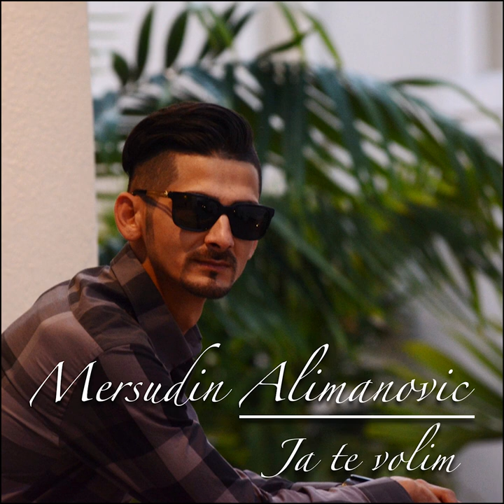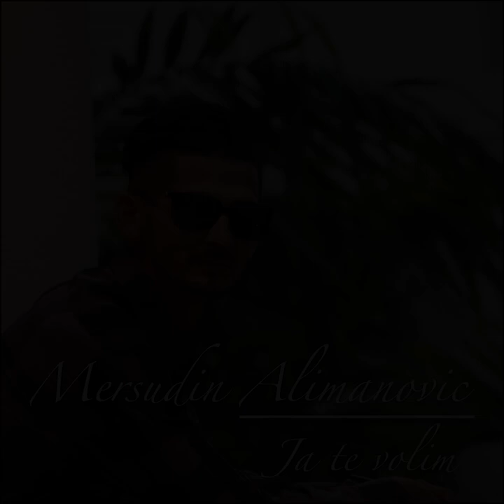Mersudin Alimanovic Merso - Ja te volim (Audio)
► Muzika: Koki Burdalic
► Tekst: Kemo LEGENDA & Koki Burdalic
► Aranzman: Nedim Melkic NEDO
► Mix & Mastering: Chuck Macak @ Electrowerks
► Izvrsni Producent: Samir Melkic

Audio script:

Drums, Bass, & Keyboard programming: Nedim Melkic NEDO
Lead Keyboards: Osman Suljkanovic
Gitare (Guitars): Petar Trumbetas
Prateći Vokali (Back Vocals): Mensura Bajraktarevic
Audio Editing: Nedim Melkic NEDO

Sva autorska i izvodjacka prava su zaštićena.
Ovaj video i pesma, vlasništvo je Oficijalnog kanala Mersudin Alimanovic.